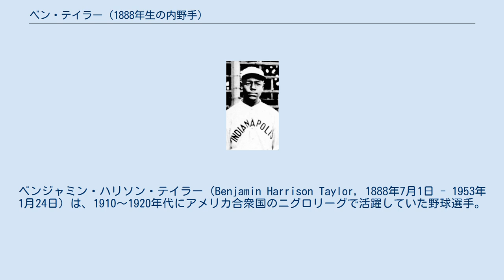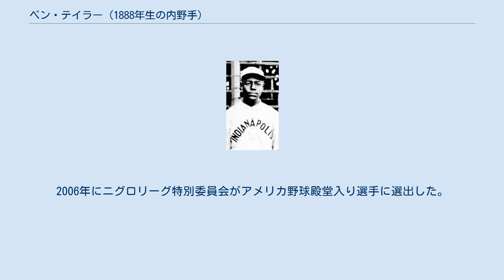ベン・テイラー (1888年生の内野手)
ベンジャミン・ハリソン・テイラー（Benjamin Harrison Taylor, 1888年7月1日 - 1953年1月24日）は、1910〜1920年代にアメリカ合衆国のニグロリーグで活躍していた野球選手。
主なポジションは一塁手。
サウスカロライナ州アンダーソン生まれ。
ニックネームは"Old Reliable"（オールド・リライアブル）。
 兄がいずれもニグロリーグで活躍していた4人兄弟の末っ子で、プロ選手として試合に出始めたのは1908年である。
最初は投手を務めていたが、後に一塁手に転向する。
守備はすぐに上手くなったようで、難しいゴロを難なく捌くスムーズな守備を見せていたという。
 主に活躍したのは、兄のC.I.テイラーが監督をしていたインディアナポリス・ABCsで、1914年から1922年まで在籍していた（1919年を除く）。
この間の活躍としては、1915年のニグロリーグでの打率は.308で、その冬のキューバリーグでは打率.500を記録したこと、1916年のニグロ・ワールドシリーズで18打数11安打、3盗塁を記録したこと、また1921年に打率は.421を放ち、またリーグ最多となる106本の安打と19本の二塁打を放った事などが挙げられる。
1922年シーズンは、C.I.テイラーの急死に伴い選手兼任監督をしていたが、この年の打率は.362だったという。
 1923年、テイラーは自ら新たな野球チーム「ワシントン・ポトマックス」を創設、兄のジョニー・テイラーをコーチとして迎え入れイースタン・カラード・リーグに参加したりもした。
ただ、ポトマックスでの経歴は短く、1925年にはハリスバーグ・ジャイアンツに移籍をしている。
その後ボルチモア・ブラックソックスを経て1929年にはバカラック・ジャイアンツに移籍。
テイラーは41歳になっていたが、バカラック・ジャイアンツで12試合に出場し.310の打率を残している。
なお1930年代に入っても選手として試合に出場していたが、詳しい記録が残っていない。
判明している選手としての通算打率は.333に及ぶという。
 1940年以降は主にコーチとしてニグロリーグに関わっていた。
その指導力も優れており、1970年代にアメリカ野球殿堂入りしたバック・レナードは、ホームステッド・グレイズ時代にテイラーの指導を受け、後に「黒いルー・ゲーリッグ」と呼ばれる名一塁手となる。
1949年にフィラデルフィアの新聞社がニグロリーグの全ての時代のオールスターを選出した際、監修したオスカー・チャールストンはレナードを一塁手として選出している。
 1953年にボルチモアにて死去。
2006年にニグロリーグ特別委員会がアメリカ野球殿堂入り選手に選出した。